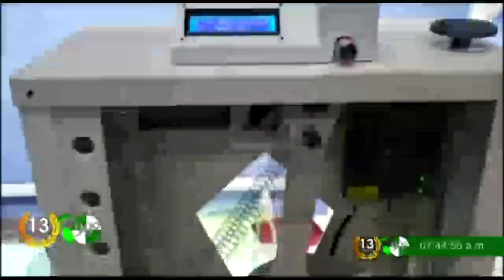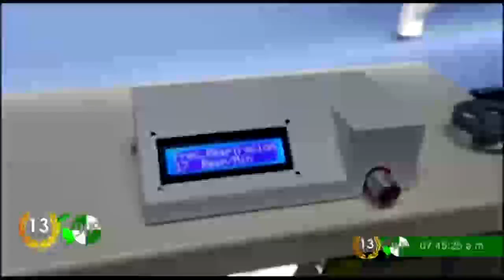Entrevista con Galileo Tinoco Santillán Subdirector de la Facultad de Ingeniería Eléctrica de UMSNH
Entrevista con Galileo Tinoco Santillán Subdirector de la Facultad de Ingeniería Eléctrica de la UMSNH - Prototipo de respirador artificial para enfrentar el coronavirus